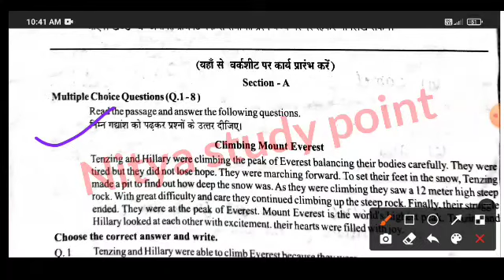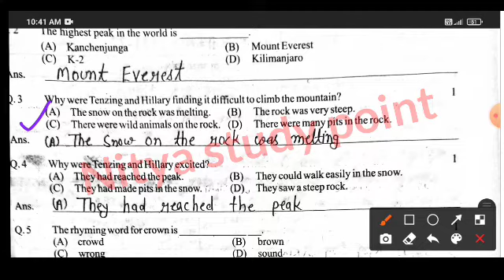7वी अंग्रेजी प्रतिभा पर्व मूल्यांकन वर्कशीट 2022/kaksha 7vi angreji Pratibha parv mulyankan solution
7वी अंग्रेजी प्रतिभा पर्व मूल्यांकन वर्कशीट 2022/kaksha 7vi angreji Pratibha parv mulyankan solution

प्रतिभा पर्व मूल्यांकन वर्कशीट 2021-22/कक्षा 6वी हिंदी विशिष्ट वर्कशीट प्रोजेक्ट कार्य खंड ब पूरा हल👇👇👇👇👇

प्रतिभा पर्व मूल्यांकन वर्कशीट 2021-22/कक्षा 7वी वर्कशीट प्रोजेक्ट कार्य खंड ब/kaksha Satvi Sanskrit👇👇👇👇

प्रतिभा पर्व मूल्यांकन वर्कशीट 2021-22/ 6वीं अंग्रेजी प्रोजेक्ट कार्य खंड ब/kaksha 6 English project👇👇👇👇

प्रतिभा पर्व मूल्यांकन वर्कशीट 2021-22/ 6वीं सामाजिक विज्ञान प्रोजेक्ट कार्य खंड ब/kaksha 6 SST👇👇👇👇

प्रतिभा पर्व मूल्यांकन वर्कशीट 2021-22/ 8वीं सामाजिक विज्ञान प्रोजेक्ट कार्य खंड ब/kaksha 8 SST👇👇👇👇

प्रतिभा पर्व वर्कशीट प्रोजेक्ट कार्य कक्षा 8 विज्ञान सॉल्यूशन/8vi Vigyan Pratibha parv project work👇👇👇👇

प्रतिभा पर्व की सभी वर्कशीट का सॉल्यूशन देखने के लिए यहां click करें 👇👇👇👇

प्रतिभा पर्व मूल्यांकन वर्कशीट 2021-22,pratibha parv mulyankan worksheet,pratibha parv mulyankan worksheet 2021 22,pratibha parv mulyankan worksheet 2021-22,प्रतिभा पर्व मूल्यांकन वर्कशीट कक्षा 7 अंग्रेजी angreji खण्ड अ ब उत्तर,प्रतिभा पर्व वर्कशीट प्रोजेक्ट कार्य कक्षा 8 अंग्रेजी सॉल्यूशन,कक्षा 7 अंग्रेजी प्रतिभा पर्व मूल्यांकन वर्क शीट 2022,प्रतिभा पर्व मूल्यांकन वर्कशीट हिंदी,मूल्यांकन वर्कशीट हिंदी प्रतिभा पर्व,कक्षा 7 अंग्रेजी प्रतिभा पर्व मूल्यांकन खंड अ उत्तर